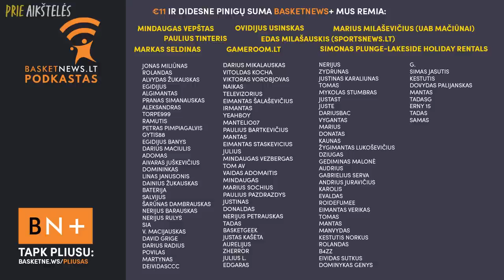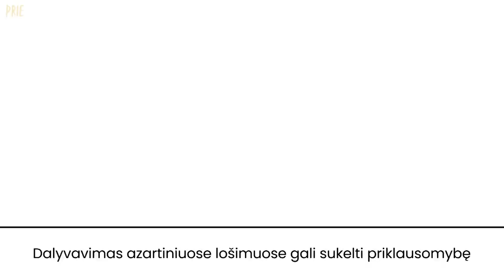Sužibusi viltis išlaikyti Kalaitzakį ir kiti „Lietkabelio“ stebuklai | Prie aikštelės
Laidoje „Prie aikštelės“ kalbėjomės su Panevėžio „Lietkabelio“ stebuklingo sezono vienu architektų Martynu Purliu. Klubo direktorius pasidalino negirdėtomis įžvalgomis apie praėjusį sezoną bei sporto vadybos situacija Lietuvoje.

Šią tinklalaidę remia 7bet.

Temos:
- Martynas Purlys atostogų neturi (00:00);
- Nepasakyti faktai apie traumas LKL finale (02:24);
- Kas iš esmės atsitiko LKL finale? (7:40);
- Pradingęs Kalaitzakis ir padidėję jo šansai likti Panevėžyje (10:00);
- Finale nuvylęs Gediminas Orelik (15:10);
- „Ryto“ pasirinkimas žaisti „Jeep“ arenoje (16:49);
- Ar tikrai „Lietkabelis“ yra geriausia LKL organizacija? (19:13);
- Skauto poreikis LKL komandoms (25:41);
- Gerokai viršytos planuotos pajamos už bilietus (28:45);
- „Lietkabelio“ piniginė ir savivaldybės indelio trūkumas (31:00);
- Sezono pradžioje pastebėtas komandos potencialas (39:30);
- Potencialių „Lietkabelio“ naujokų apžvalga (40:20);
- Dovydo Giedraičio galimybės (49:20);
- Labiausiai Karolį Tiškevičių nustebinę „Lietkabelio“ žaidėjai (55:10);
- Didžiausi „Lietkabelio“ nusivylimai (1:02:05);
- Jono Vainausko įžvalgos apie sporto vadybininkų trumparegiškumą (1:05:17).